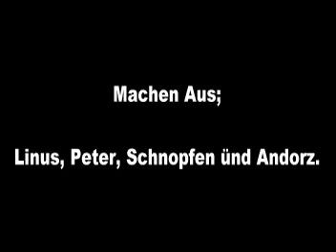Counter Srike Condition Zero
A real version of the game Counter Strike Condition 0 .